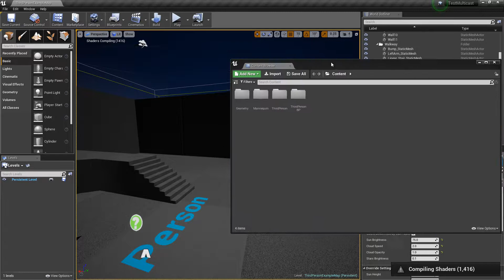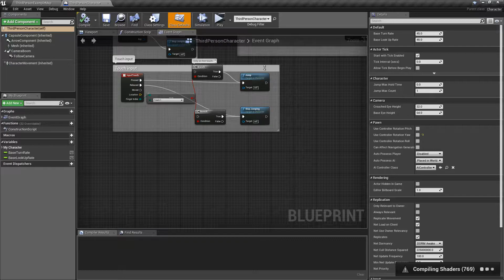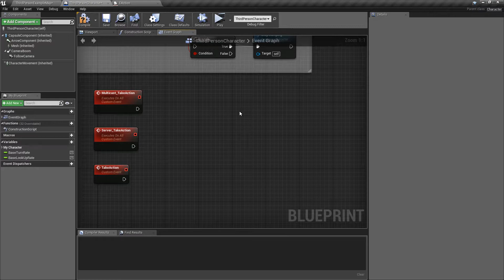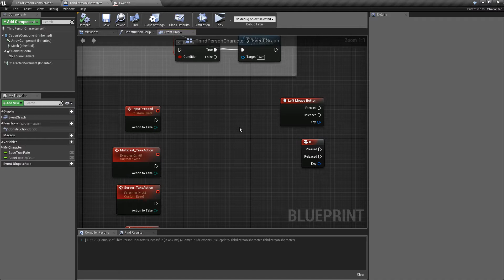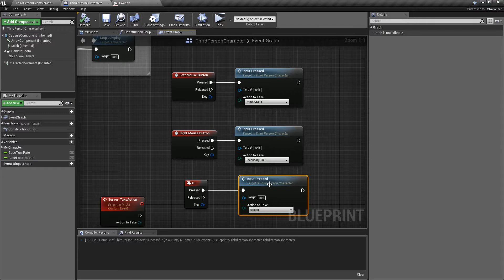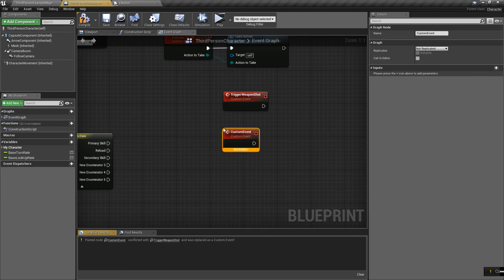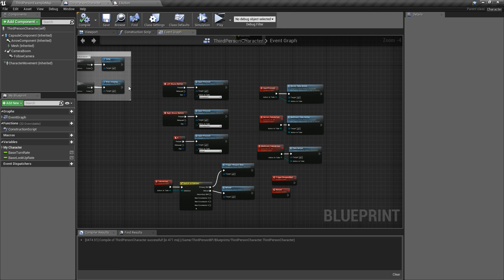UE4 - Broadcasting Actions in Multiplayer (1/2)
A quick demonstration of how you can broadcast actions in Multiplayer using one single Server/Multicast event instead of one for each of your actions!